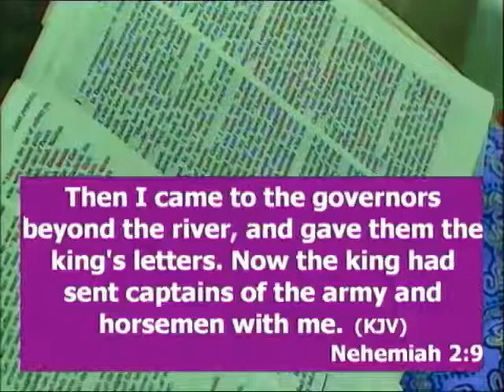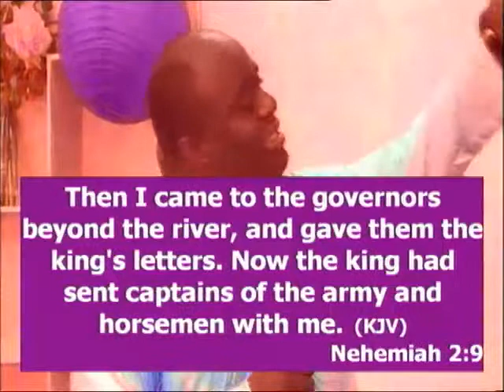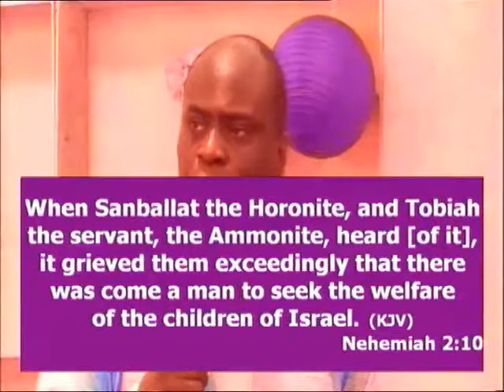God Will Help Me